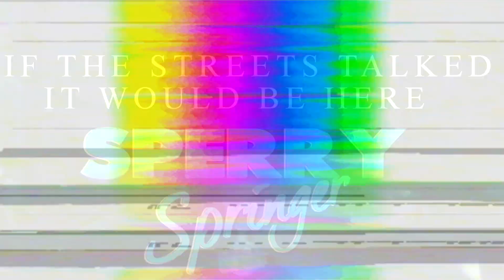NCG Mad Maxx: Jail To 1 Million Views! Splurge & Kenny B Paid His Bond? Arlington Haters + Freestyle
Sperry Springer pulled up on one of Fort Worth, TX hottest rappers in the streets, NCG Mad Maxx.  First time chopping it up since the first classic interview in which he got locked up the same week .  This is the update of his legal situation and success in rap since.  Much love to the supporters